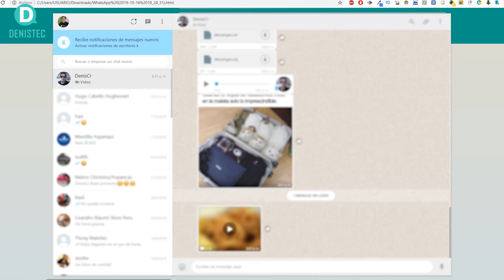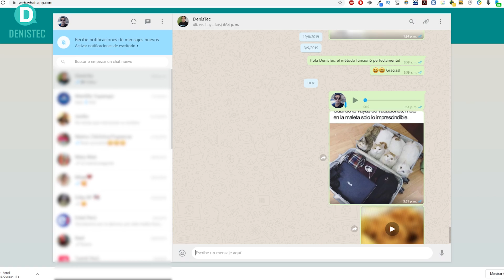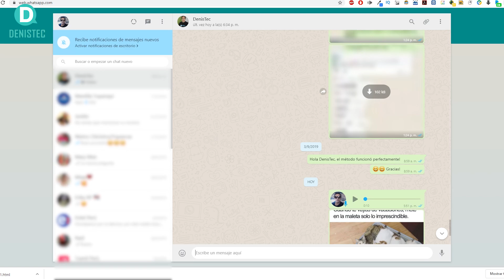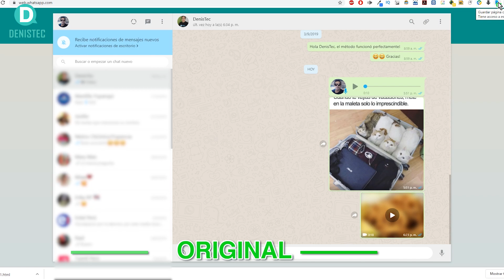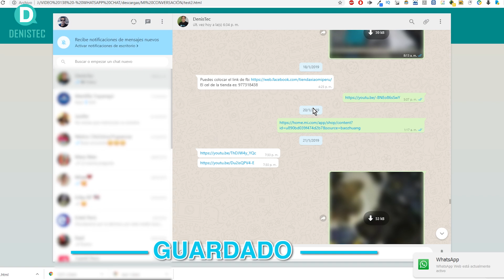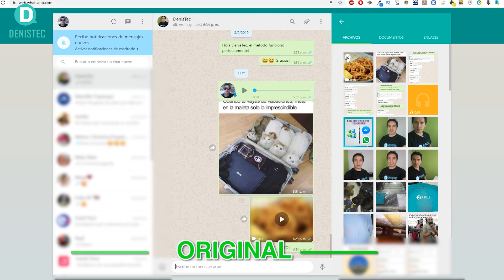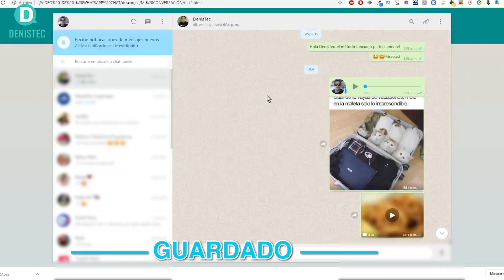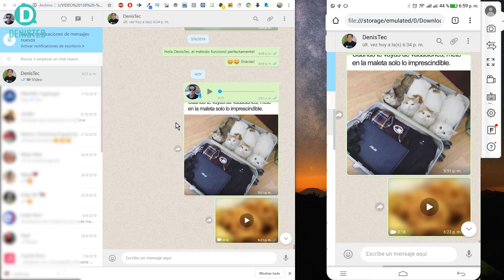WhatsApp: GUARDA MENSAJES En tu PC y Celular PARA SIEMPRE!!!! / DenisTec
Este video les ayudará a guardar su historial de manera ordenada y la versión original del formato al que están acostumbrados. Sirve tanto para verlo en la PC y en el Celular.

¡Muchas Gracias!